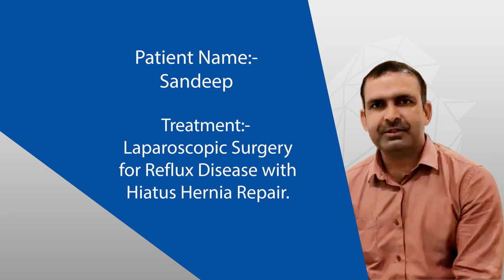Advanced laparoscopic surgery | Dr Arun Bhardwaj | Manipal Hospitals Delhi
Mr. Sandeep used to suffer from acid reflux and a burning sensation in his stomach due to a hernia. Hear out his experience after undergoing advanced laparoscopic surgery under the supervision of Dr. Arun Bhardwaj, Consultant - Minimal Access & Bariatric Surgery, Manipal Hospitals Delhi, that helped him recover within just a week.